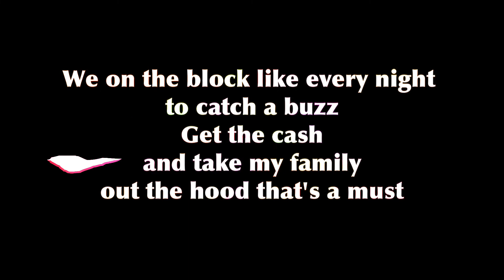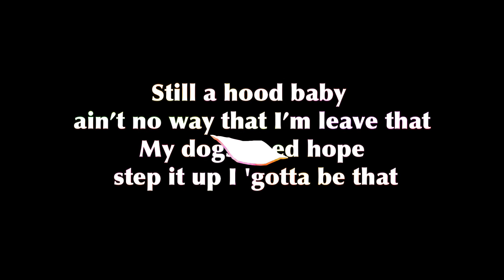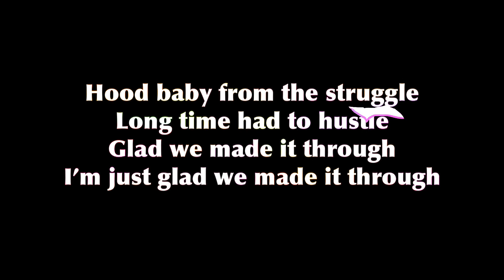WEARETHEGOOD - Hood Babies